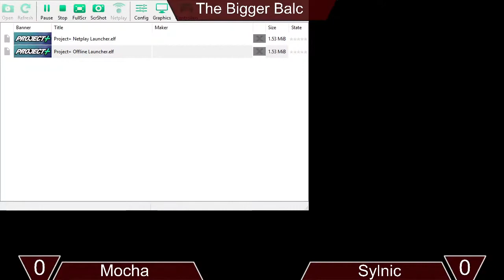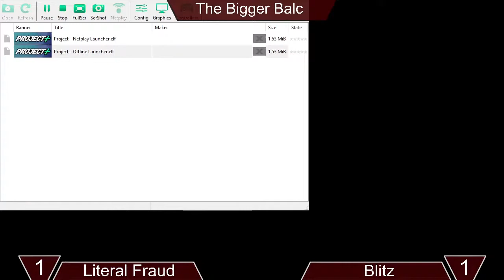LiteralFraud (Snake) vs Blitz (Ike) - Bigger ALC#18 [04/02/2021]